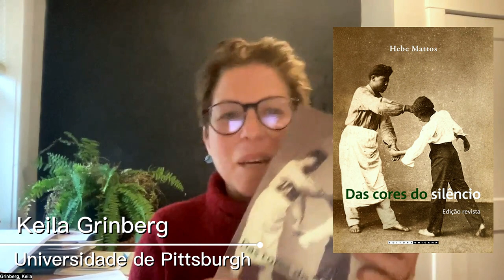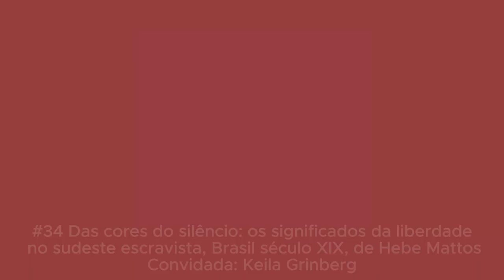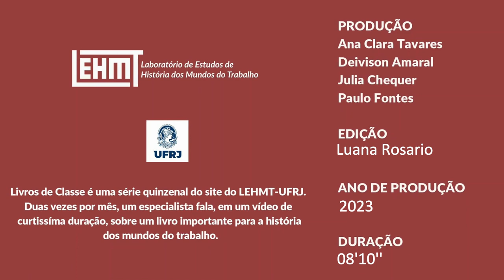Livros de Classe #34: Das cores do silêncio, de Hebe Mattos, por Keila Grinberg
Livros de Classe é uma série mensal do site do LEHMT-UFRJ, na qual um especialista fala sobre um livro importante para a história dos mundos do trabalho e para a sua formação, em um vídeo de curta duração. Neste episódio, Keila Grinberg, professora titular do departamento de História e diretora do Center for Latin American Studies da Universidade de Pittsburgh, apresenta  Das cores do silêncio: os significados da liberdade no Sudeste escravista, Brasil século XIX, de Hebe Mattos. Fruto de tese de doutorado, defendida em 1993, o livro foi publicado em 1995. Pioneira, a obra coloca em primeiro plano o papel dos escravizados e libertos no processo de abolição da escravidão no Brasil, utilizando fontes como processos criminais e ações de liberdade.